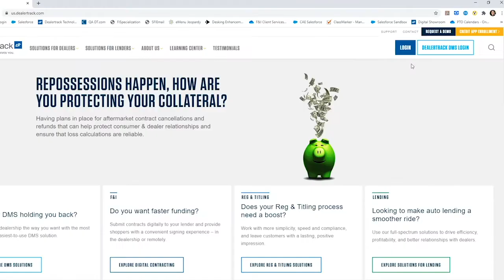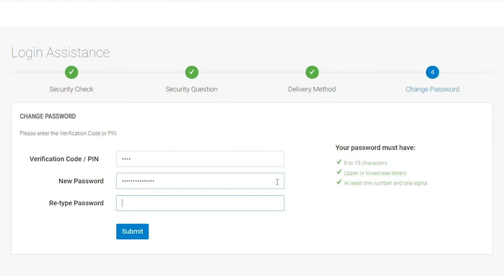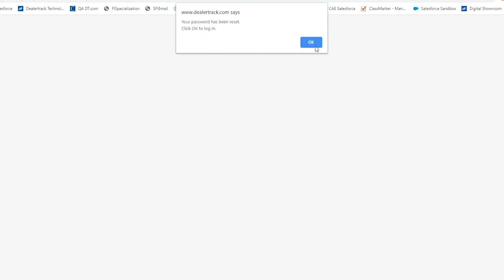Reset Your Dealertrack Password or Login ID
Lost or forgotten your Dealertrack password? Watch a video on how to reset your password or login in just a few minutes.